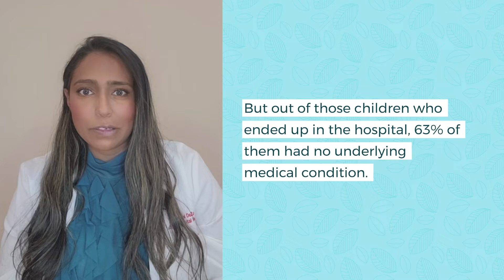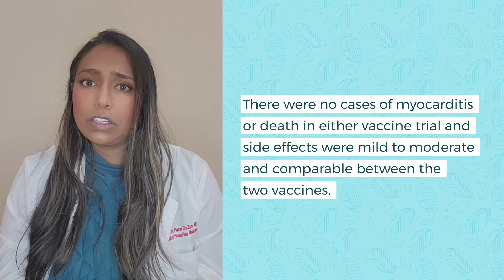COVID vaccine for babies and toddlers: Dr. Dezure answers top questions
The COVID vaccine for younger children (those children 6 months and up) is now recommended and approved. Pediatrician and BabyCenter Medical Advisory Board member Dr. Chandani Dezure explains why it's important to get your baby or toddler vaccinated, what to expect after vaccination, and how to choose which vaccine to get.